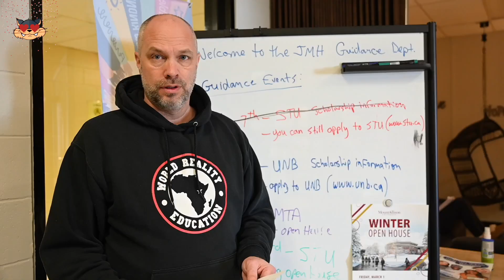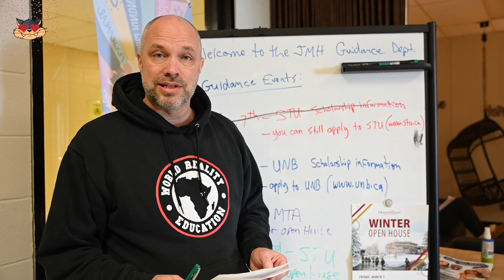Morning announcements - Wednesday, February 14th, 2023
Good morning JMH! These are your announcements for Wednesday, February 14th, 2024!